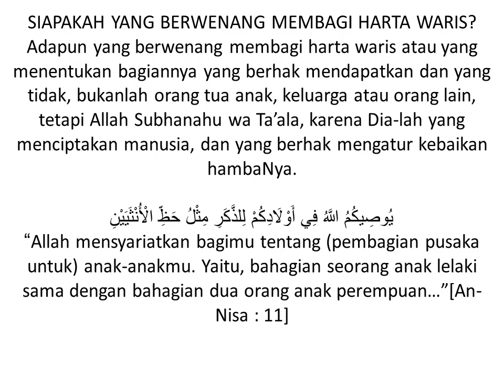Al – Quran tentang Ahli Waris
Penjelasan Al – Quran tentang Ahli Waris

QS An-Nisa ayat 11
QS An-Nisa ayat 176
HR Ahmad 3/352